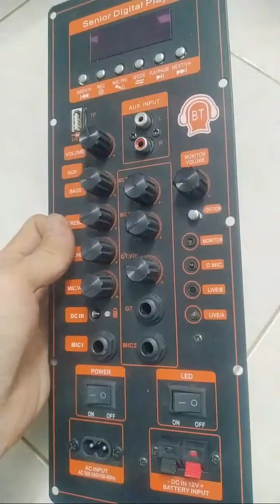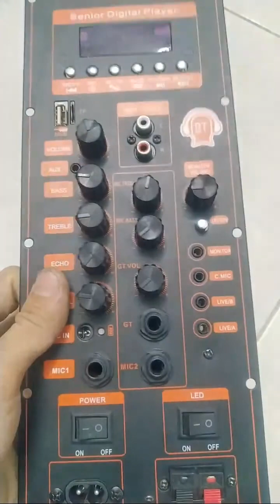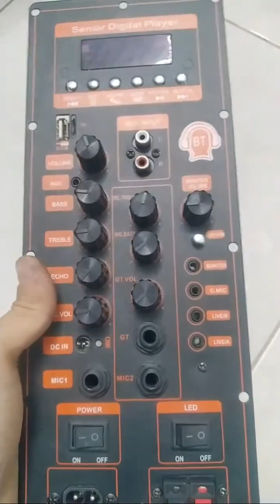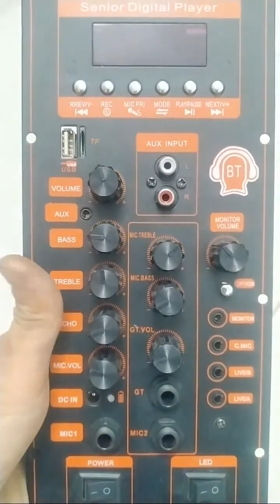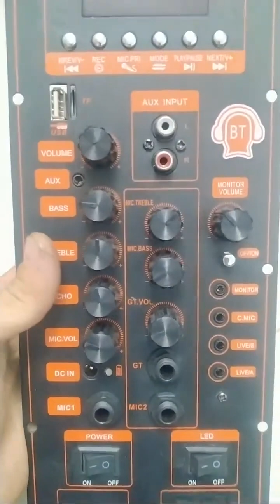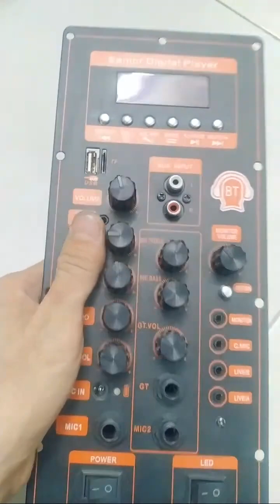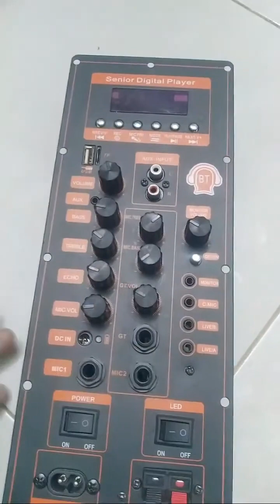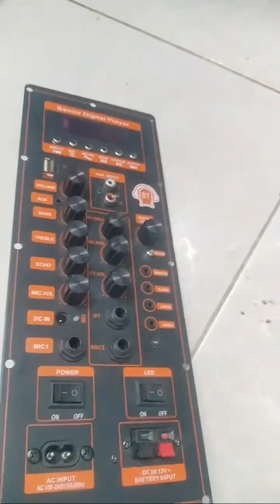Mạch loa kéo TPA3116D2 150W DSP LẬP TRÌNH CHỐNG HÚ